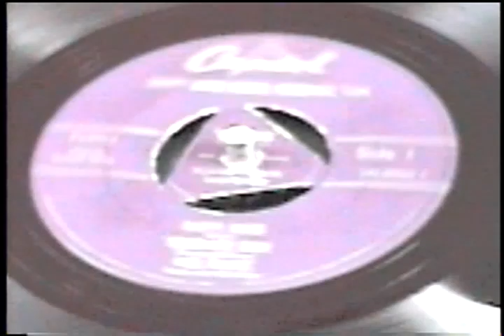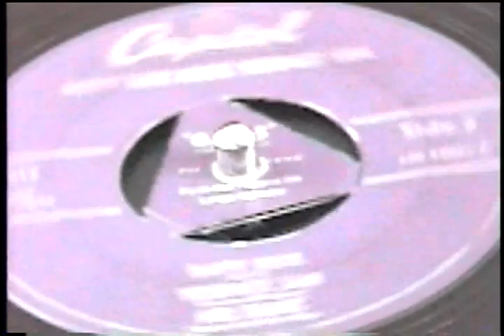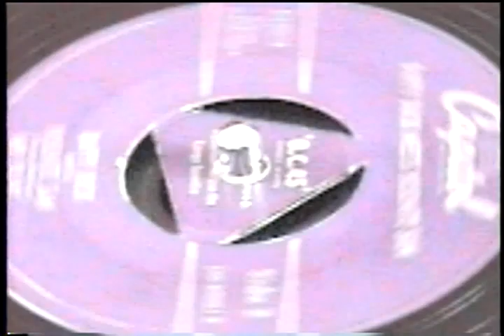DAFFY DUCK MEETS YOSEMITE SAM-Mel Blanc with Billy May and His Orchestra (1950)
From 1950, here's Mel Blanc doing the voices of legendary Warner Brothers cartoon characters Daffy Duck and Yosemite Sam in the double-sided record "Daffy Duck and Yosemite Sam" with music by Billy May.  This record was probably part of a Capitol Records 45 RPM kids album produced by Alan Livingston.